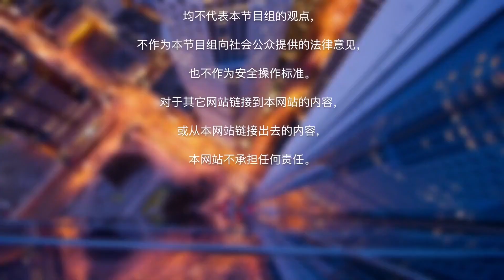海外资产如何报税？